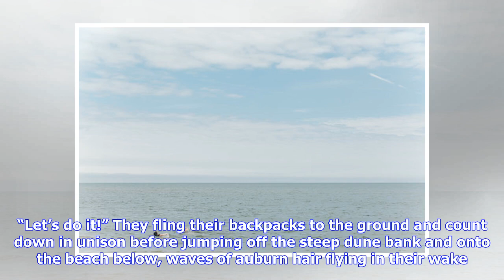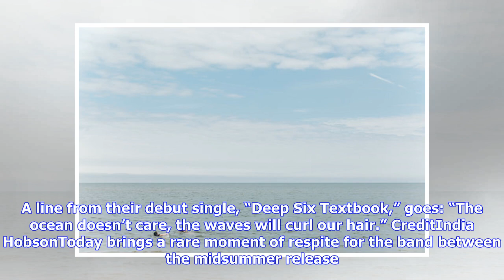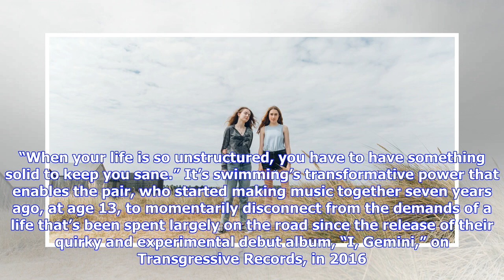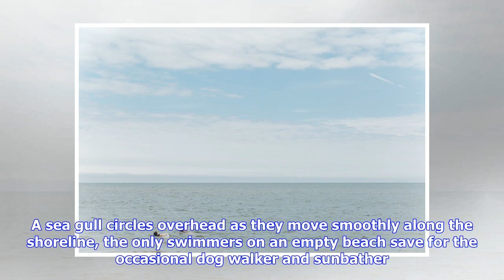Open-Water Swimming With the Fast-Rising Pop Duo Let’s Eat Grandma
The childhood friends Jenny Hollingworth and Rosa Walton share a hectic tour schedule — and a love of the North Sea. Jenny Hollingworth and Rosa Walton, of the English pop group Let’s Eat Grandma, regularly visit the Norfolk coast close to their East Anglian hometown for dips in the sea. “Swimming is an escape,” Hollingworth says. “But we escape together.” CreditIndia HobsonBoth members of the buzzed-about British pop duo Let’s Eat Grandma are standing on the brink of the grassy dunes at Wintert...